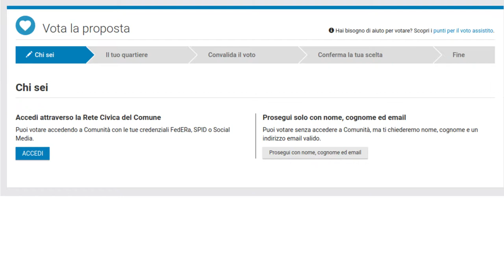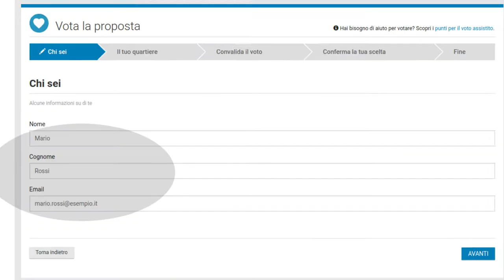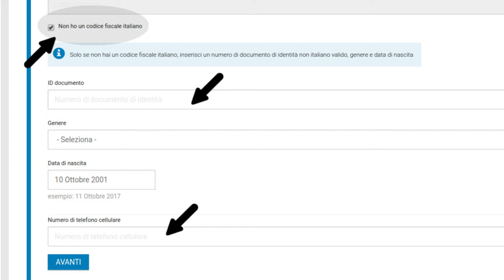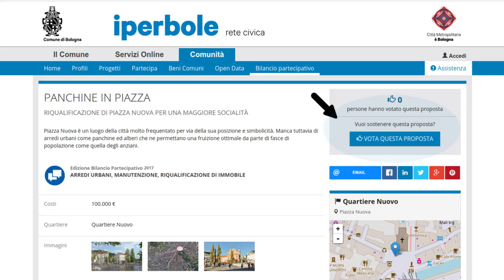Tutorial per le votazioni dei progetti del Bilancio Partecipativo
Fino alle 12 del 27 novembre tutte le persone che vivono a Bologna o hanno in città la sede del proprio lavoro, i cittadini di origine straniera e i giovani a partire dai 16 anni di età, potranno votare il progetto preferito: i progetti più votati saranno finanziati e realizzati.